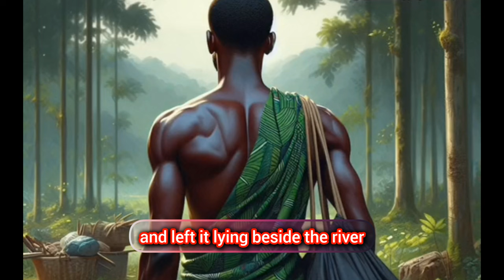THE GOLDEN CALABASH